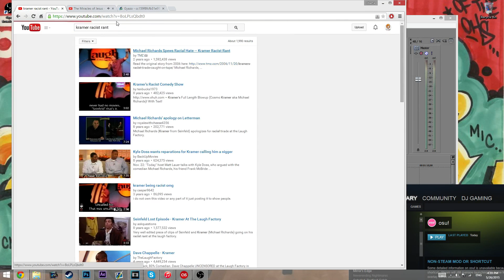my TED talk